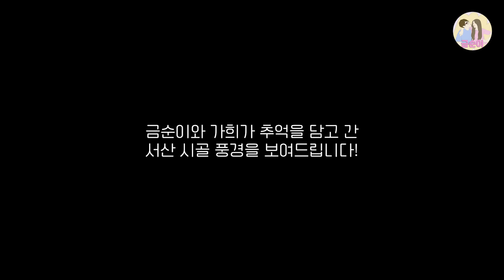"상의만 벗는거야?" 태국 여자의 시골여행 마지막날 무더위에 지친 그녀를 위해 한국의 등목욕을 가르쳐주었습니다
태국인 아내의 시골여행 마지막날 몸을 시원하게 만드는 방법을 알려주었습니다